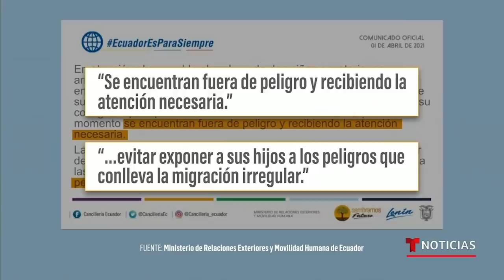Noticias Telemundo en la noche, 01 de abril de 2021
Video oficial de Noticias Telemundo. Las cuatro personas muertas en el tiroteo ocurrido este jueves en Orange, California, eran latinos miembros de una misma familia; el presunto asesino también era latino y los conocía. Además, las niñas ecuatorianas rescatadas en la frontera están a salvo.

0:00 Recap
1:42 - Víctimas de masacre en Orange eran latinos
2:22 - Identifican a sospechoso de masacre en Orange
4:44 - Niñas lanzadas desde muro están bien de salud
7:04 - Video muestra migrantes hacinados bajo puente
7:35 - Riesgos de los migrantes en manos de coyotes
8:16 - Coyotes reciben propiedades como garantía
8:44 - Familia de salvadoreña muerta está en México
9:25 - Reveladores testimonios sobre muerte de Floyd
10:04 - Vacuna de Pfizer protege al menos por 6 meses
10:33 - Comienza vacunación de trabajadores agrícolas
12:34 - Planifica tu vacuna
12:47 - Desempleo en EE.UU.
13:08 - Inició el béisbol con público en los estadios
14:04 - Papa bendice aceites en misa de Jueves Santo
14:32 - Vestuario para pasión de Cristo en México
16:25 - Video del buque carguero cuando fue liberado
16:53 - Abejas invaden un auto en Nuevo México